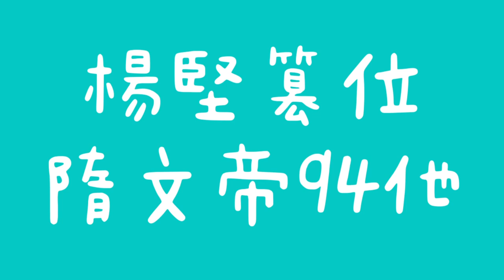【童溫城兒童故事】楊堅當了北周輔政大臣｜獨角獸皇帝2｜歷史故事｜兒童學習｜寶寶音樂睡眠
獨角獸先生心機用盡先當了輔政大臣，後來覺得麻煩乾脆自己當皇帝省了中間文書人員的消耗，裁減人力、降低成本達到最大利益成功（怎麼聽起來怪怪的）